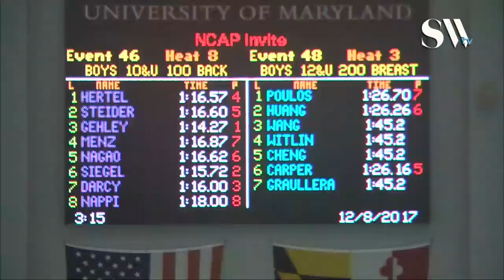Boys 10 and Under 100 Backstroke Timed Finals 8